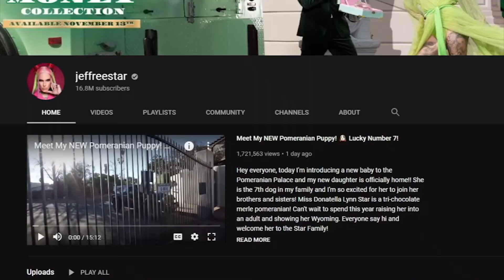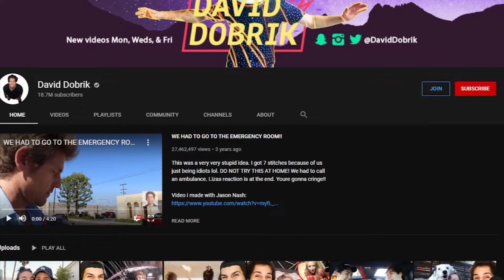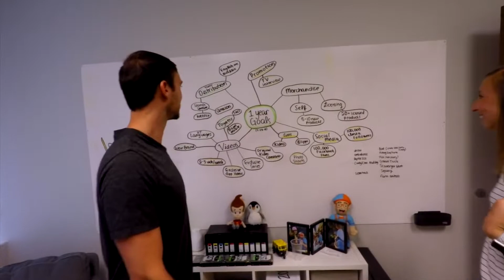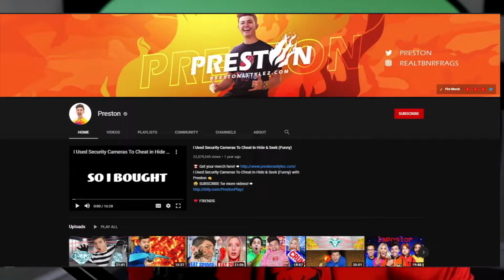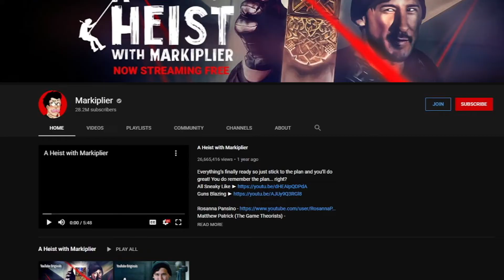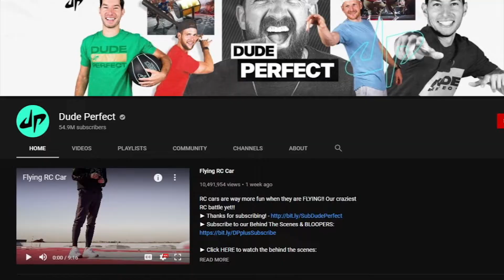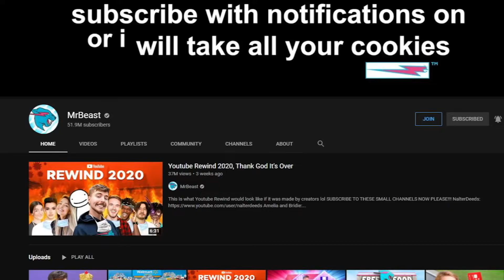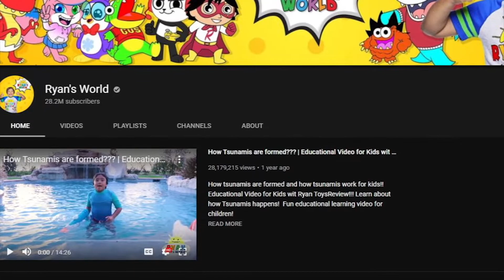Top 10 Richest Youtuber's In The World!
Youtube has become a lucrative career in the digital age. Just like any entertainment industry, there are some big names in the business. Here are the top ten richest YouTubers in the world.